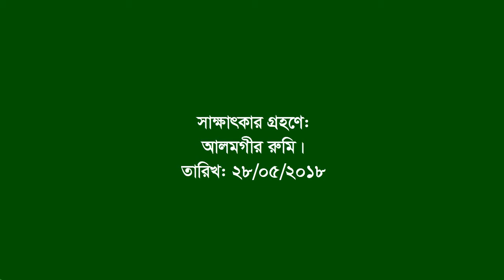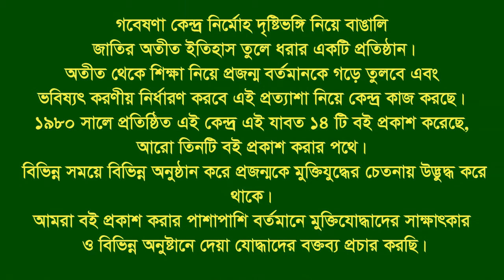Interview of Kazi Zoinul Abedin ।। Bir Protik ।। Senbag ।। Noahkali ।। F Fighter ।। MF